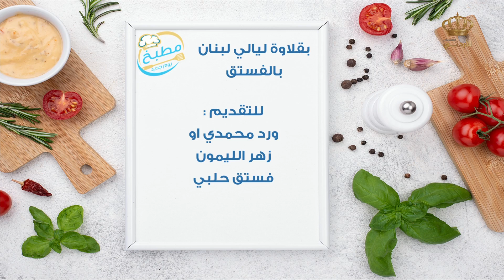مطبخ يوم جديد | بقلاوة ليالي لبنان بالفستق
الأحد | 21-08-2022